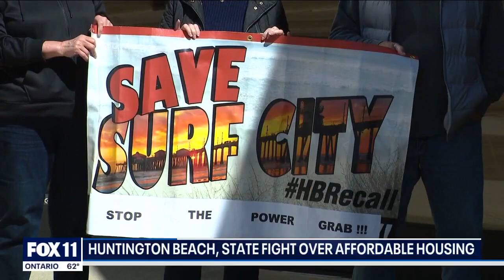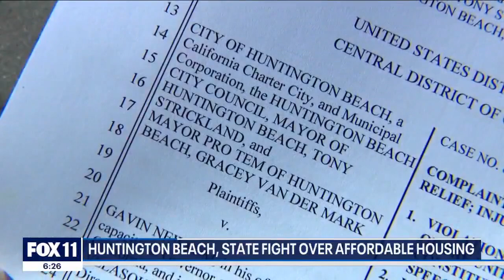Huntington Beach sued over lack of affordable housing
California sued one of its picturesque coastal cities and accused it of refusing to build more affordable housing, an issue Democratic Gov. Gavin Newsom called the "original sin" of the state’s housing shortage.